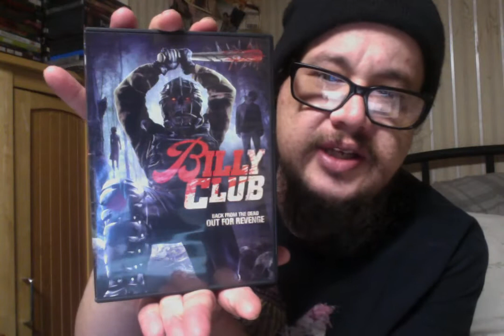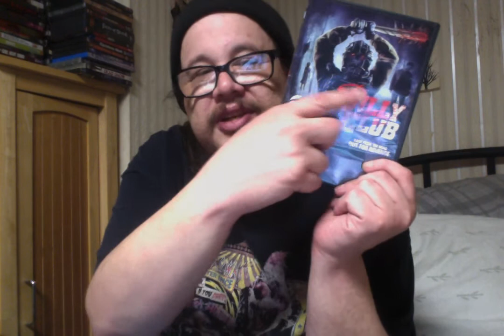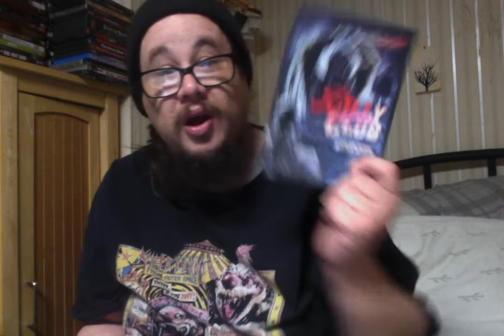Billy Club (2013) Review!!!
Billy Club (2013)
Cast - Erin Hammond, Marshall Caswell, Nick Sommer, Max Williamson, Sebastian Weigman and Mark Metcalf
Director - Drew Rosas and Nick Sommer

Fifteen years after gruesome homicides devastated their little league team, four friends reunite to commemorate those who died. As secrets from their past come to light, the friends find themselves hunted by a killer who has risen from the dead to get his revenge. When the friends discover that the killer is targeting former members of their team, they must desperately try to outrun the killer before every last one of them is dead.

The film won the "Best Feature" award at the Hollywood Horror Fest, the "Best Horror Film" award at the Phoenix Film Festival, the "Best Wisconsin Film" award at the Beloit International Film Festival, and the "Award of Excellence" at Indy Fest.